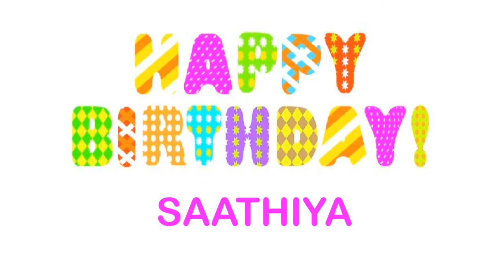Saathiya wishes Mensajes